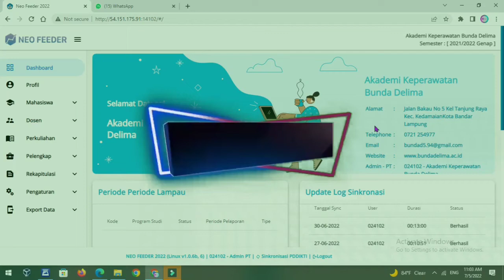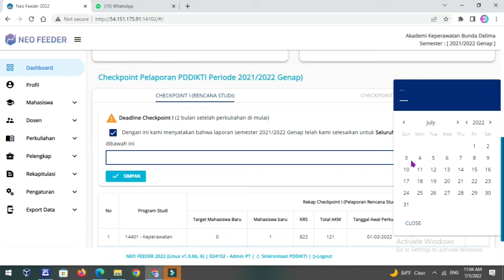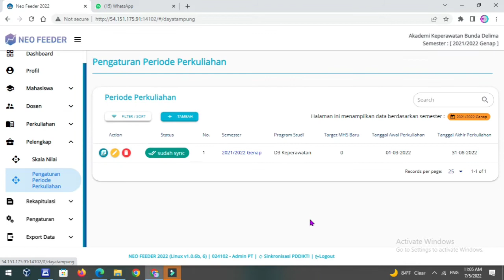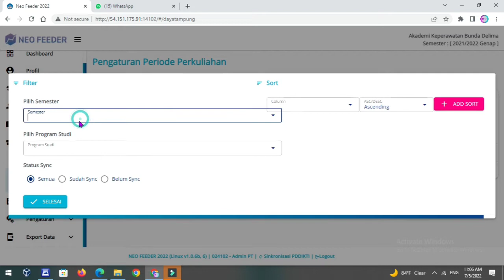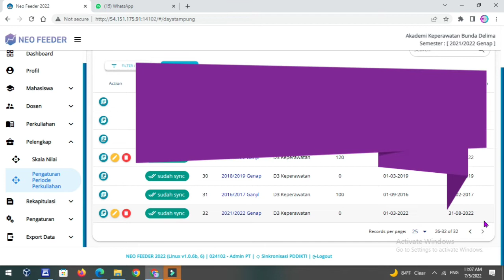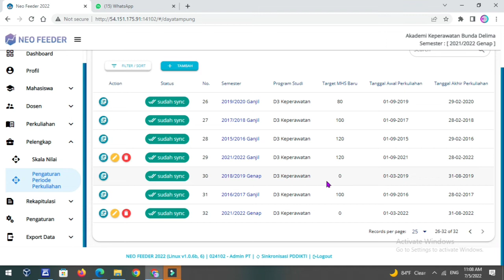Cek Poin I dan II pada Neo Feeder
kapan harus melakukan cek pon pada aplikasi Neo Feeder??
simak video diatas untuk mengetahui kapan harus cek Poin I dan Cek Poin II

cek poin pddikti neo feeder app